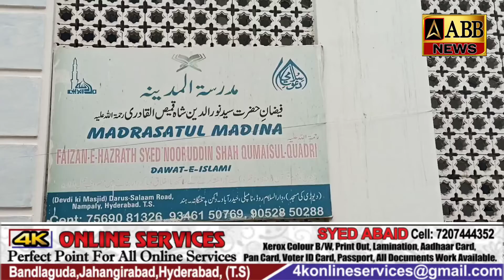Masjid-E-Deodi Nampally Me Ramzan-ul-Mubarak K Aakhri Ashre Me 10 Din k Itikaf Ka Intezam